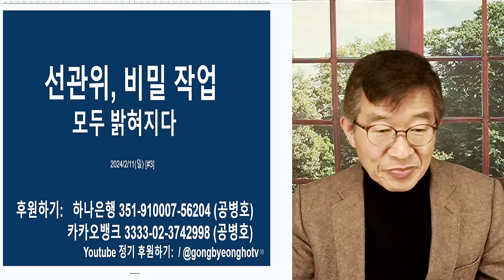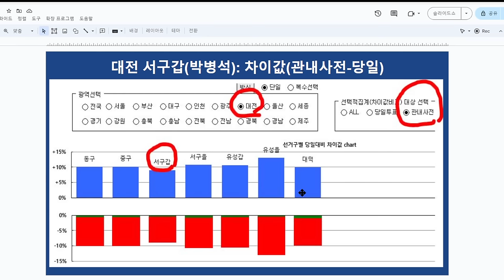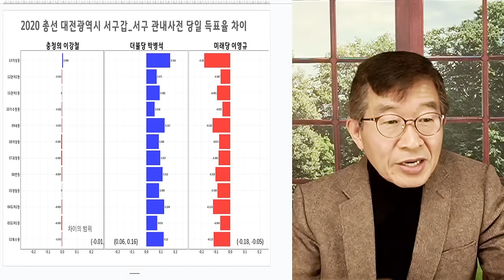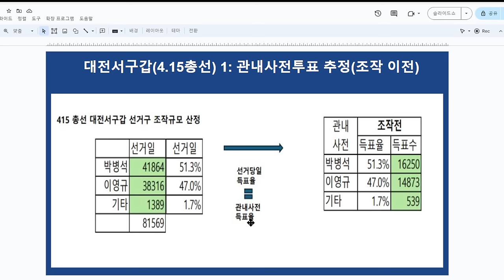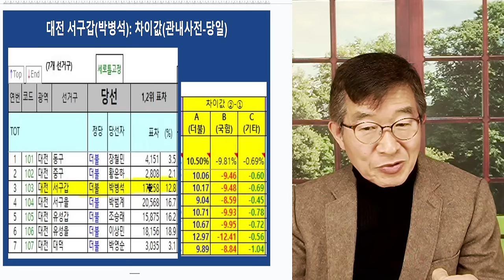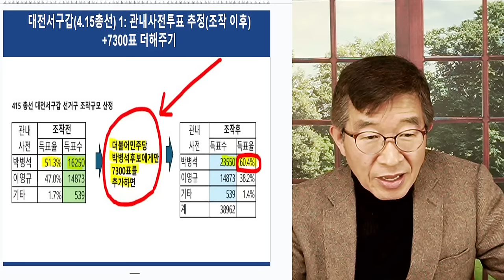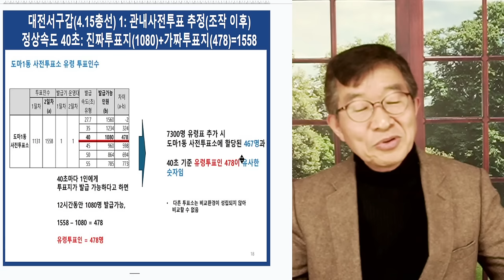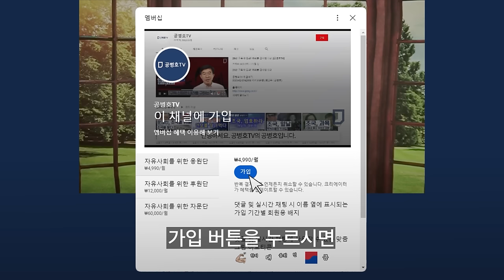발각! 선관위 작업 / 낱낱이 까발리다 [공병호TV]